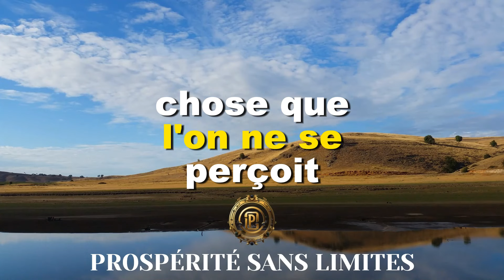MANIFESTEZ TOUT CE QUE VOUS DÉSIREZ SANS Y CROIRE | NEVILLE GODDARD | LOI DE L'ATTRACTION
Découvrez le pouvoir secret de manifester sans croyance préalable ! Neville Goddard révèle une méthode puissante pour concrétiser vos désirs. Laissez-vous surprendre par la magie de la Loi de l'Attraction !